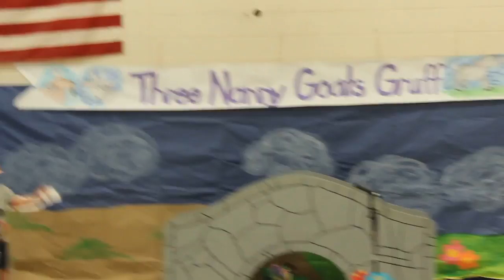Three Nanny Goats Gruff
First Grade Class 2016